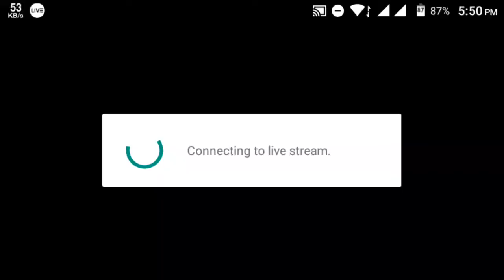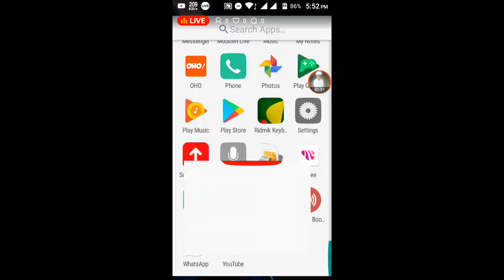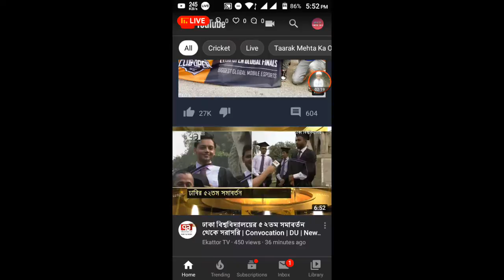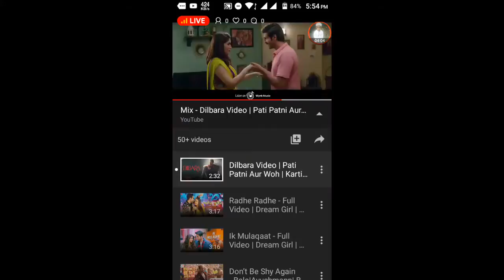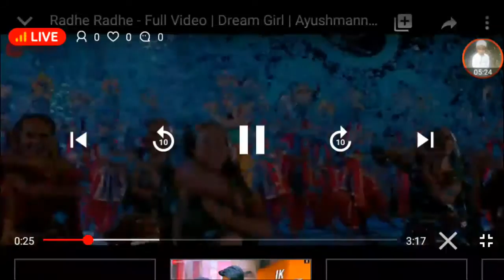Lal Ishq|| &Tv Live